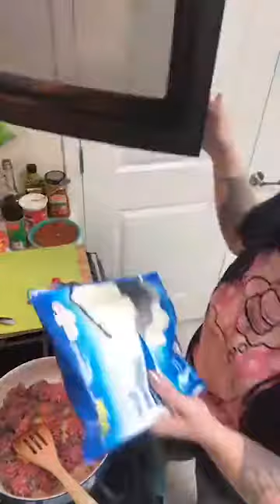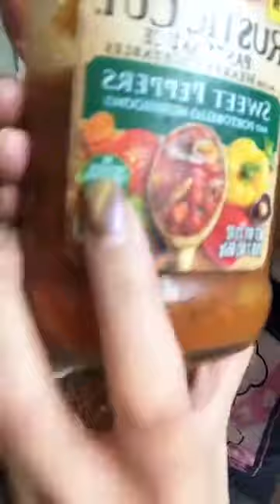Low Carb Sour Cream Beef Bake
Mmmmmm creamy! Who loves casseroles?

Info for your Macros
8 Servings
296 Calories
32g Protein
7g Carbs
15g Fat

INGREDIENTS:
12oz cauliflower rice
1.5lb lean ground beef
15oz can of tomato sauce (I make sure no sugar is added)
1/2 C sour cream (I use full fat)
1 1/4 C cottage cheese (I use full fat)
2 C shredded cheddar cheese (I shred my own)
1/2 C sliced green onions
1 tsp salt
1 tsp ground black pepper

DIRECTIONS:
Place the cauliflower rice in a 2.5 quart baking dish. Microwave 4-5 minutes or until tender but not mushy. After cooking, set aside (leave in the casserole dish). **See notes below or in post for removing excess water from the cauliflower rice.
In a large skillet or pot, cook the ground beef over medium high heat until browned, 7-10 minutes. Drain and stir in the tomato sauce, salt and pepper.
In a mixing bowl, stir together the cottage cheese and sour cream. Mix in the sliced green onions.
Pour the sour cream mixture into the cauliflower rice (that’s in the casserole dish) and mix well.
Pour half of the beef mixture over the cauliflower rice mixture. Spread with the back of a spoon to even. Top with 1 C of the cheddar cheese.
Repeat with the remaining beef mixture and cheese, ending with the cheese.
If you prefer browned cheese, after baking broil on high until cheese is bubbly and browned.
Serving size is approximate. The casserole makes 8 portions of the casserole – divide the casserole into 8 equal portions.
Use cheese cloth to squeeze the water out of the cooked cauliflower rice.